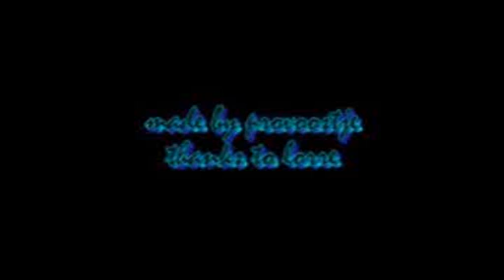forestboarding the final cut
namiddagjes wijnendale met ik en lorre